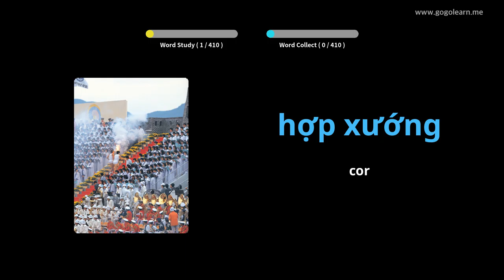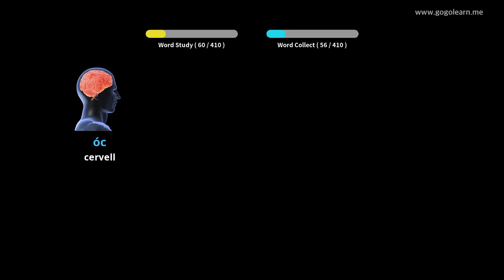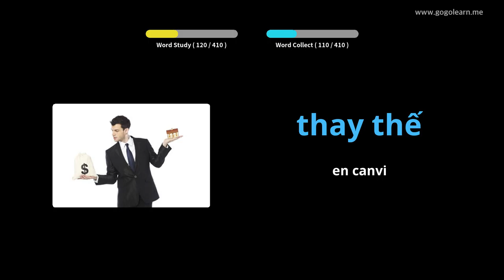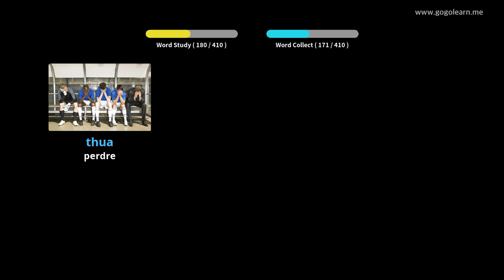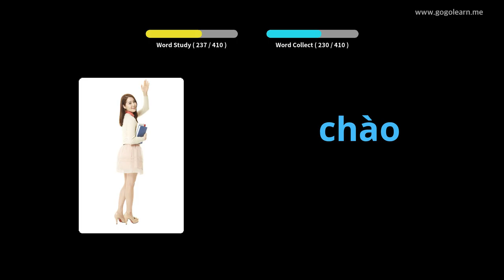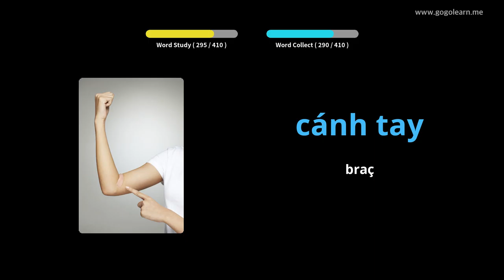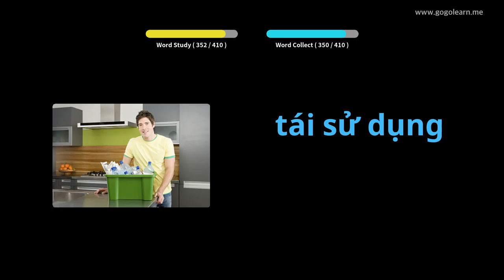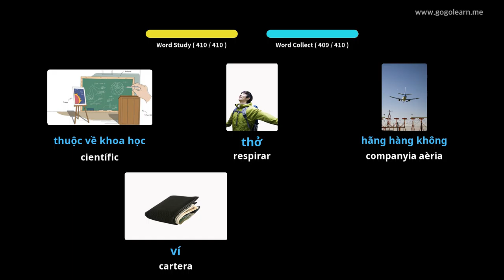Escola secundària de Vocabulari vietnamita 2 | Golearn